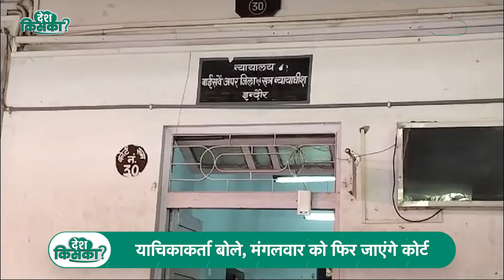Indore Lok Sabha Election: वारंट जारी होने के बाद भी Akshay Bam गिरफ्तार क्यों नहीं हुआ?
BJP नेता Akshay Bam के मामले को लेकर घमासान जारी है.शुक्रवार को कोर्ट ने धारा 307 के मामले में अक्षय बम की गिरफ्तारी का वारंट जारी किया.लेकिन अभी तक अक्षय बम की गिरफ्तारी नहीं हो पाई है. पुलिस कब करेगी अक्षय बम को गिरफ्तार ? देखें रिपोर्ट.